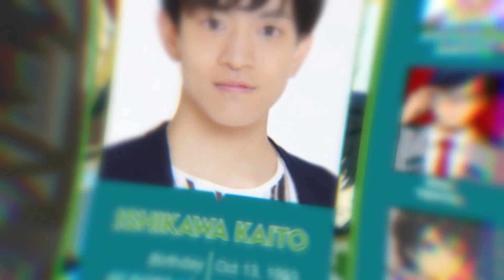TATE NO YUUSHA ALL CHARACTER SAME VOICE ACTOR WITH OTHER ANIME CHARACTER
Hallo everyone

In this video I will show you Anime Characters that has the same voice actor (seiyuu) as TATE NO YUUSHA character

so enjoy watching this video

Character List
00:05 Naofumi Iwatani
00:16 Raphtalia
00:26 Filo
00:38 Melty Melromarc
00:48 Motoyasu Kitamura
00:57 Ren Amaki
01:08 Itsuki Kawasumi
01:19 Melromarc Xxxii, Aultcray
01:28 Elhart
01:37 Berocas
01:46 Melty Q Melromarc
01:56 Mirelia Q Melromarc
02:05 Van Reichnott
02:17 Idol Rabier
02:28 Biscas T. Balmus
02:38 Ake
02:46 Glass
02:56 Fitoria
03:05 L’arc Berg
03:18 Therese Alexanderite
03:27 Rifana
03:38 Keel
03:50 Rishia Ivyred

Tools Used For My Video:
MyAnimeList
BehindTheVoiceActor
Anime short clips
CorelDraw

Methodology:
1) I search tranding anime on internet, and also usually take references from the audience's comments on my videos
2) For the anime that i will make i gathered data
3) I entered the data that i got, i using a template for add information the voice actor, and add a picture for each character he plays using coreldraw.
4) After all data anime character and his voice actor have been added in tamplate, next i started editing my videos using adobe premiere pro i entered tamplate that i made from coreldraw to adobe premiere pro
5) I added a voice for each character in the template in adobe premier pro. I get every anime character voice from short clips of the the anime and change the visualization
6) After everything was done i exported the video and uploaded the viceo on the animvoice youtube channe